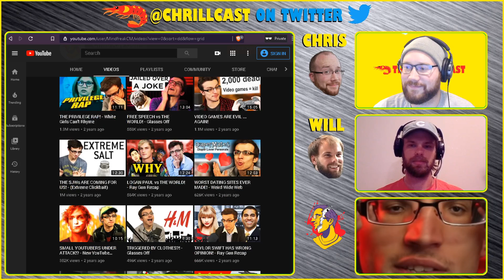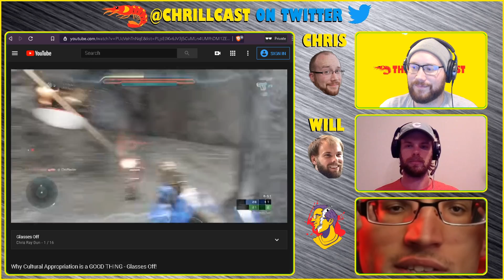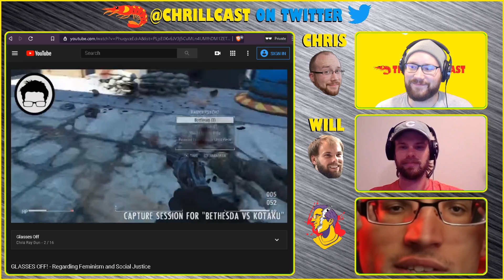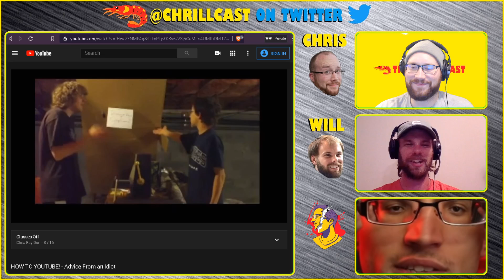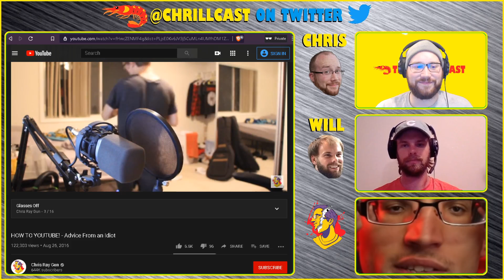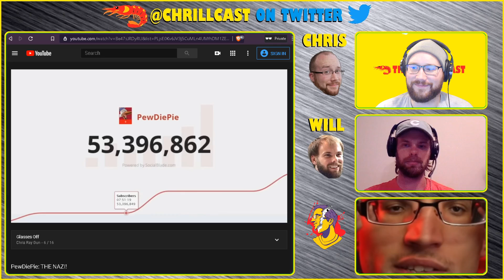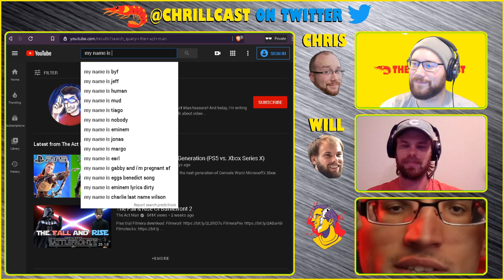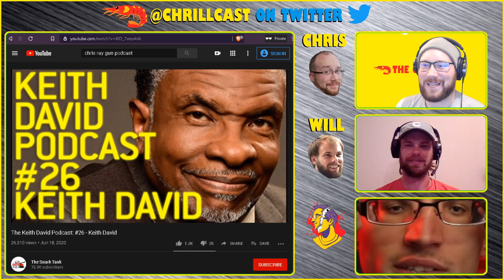"CHRIS RAY GUN INTERVIEW" [Feat. Chris Ray Gun] - WILD CARD WEDNESDAY - The CHRILLCAST Ep. #61.3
"A CONVERSATION WITH CHRIS" [Feat. Chris Ray Gun] - WILD CARD WEDNESDAY - The CHRILLCAST Ep. #61.3

Chris and Will talk to Chris Ray Gun about his time on YouTube.